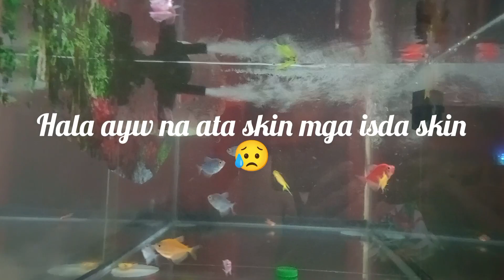linis time sa mga aquarium... NYT palalabz💕